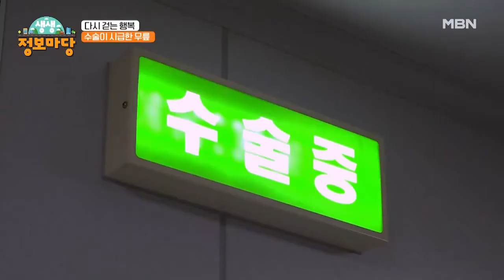다시 걷는 행복, 어머니에게 봄날 선사하기 MBN 211027 방송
MBN ‹생생 정보마당› 수요일 오전 9시 30분